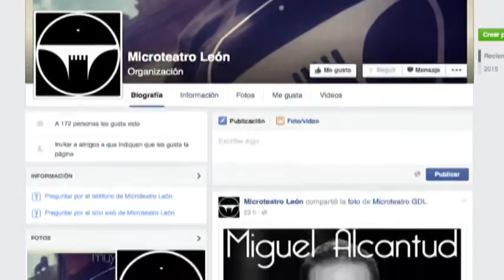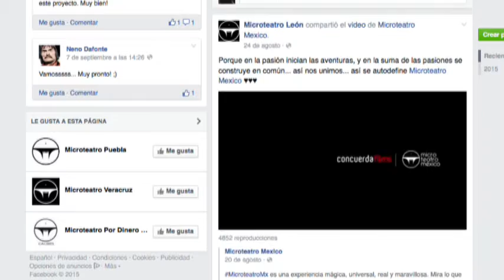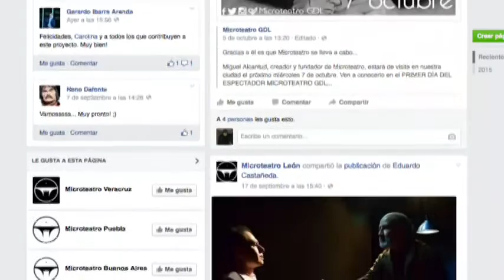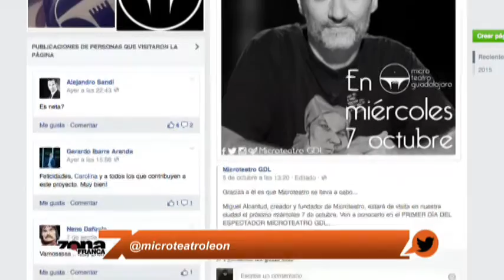El Microteatro está por llegar a León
Miguel Alcantud, creador del Microteatro y Katia Nilo hablan sobre este formato que está por llegar a León.